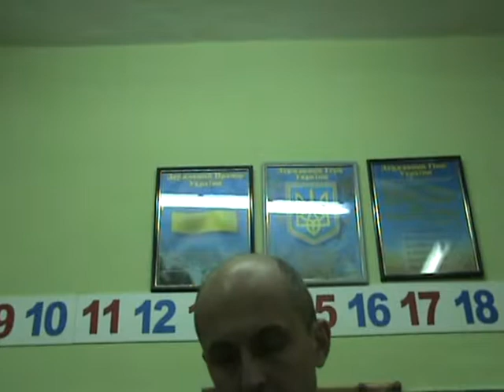08 02 2019 Котик Г курс Життя Давида 8